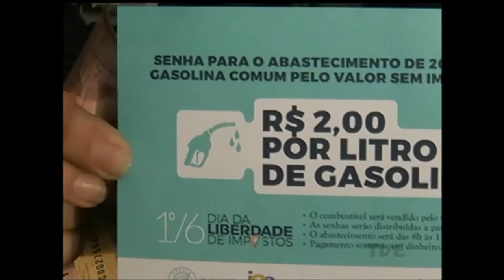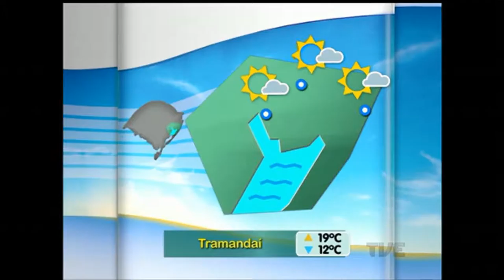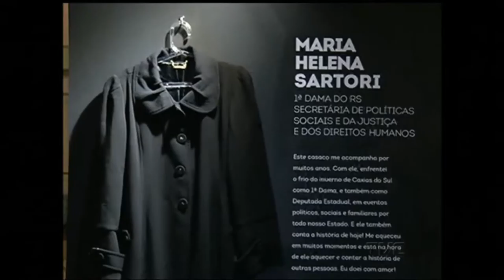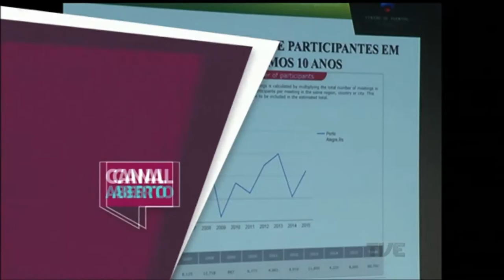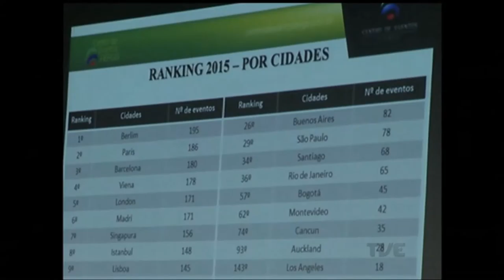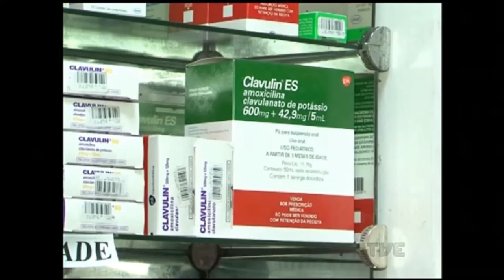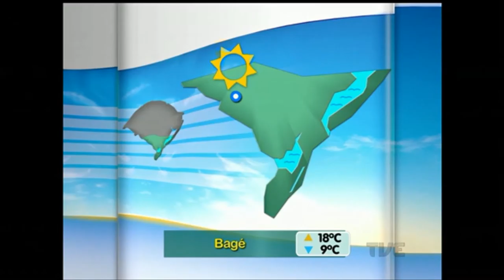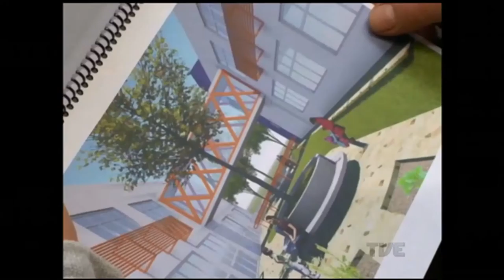Canal Aberto | TVE - 01/06/2016